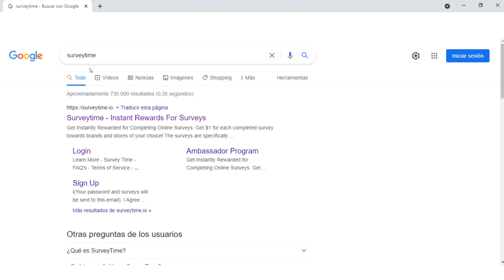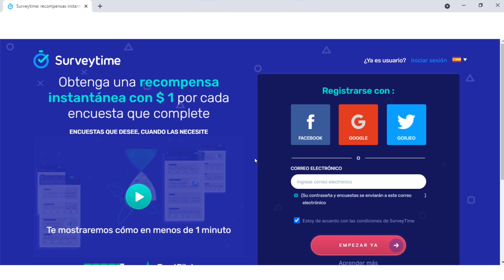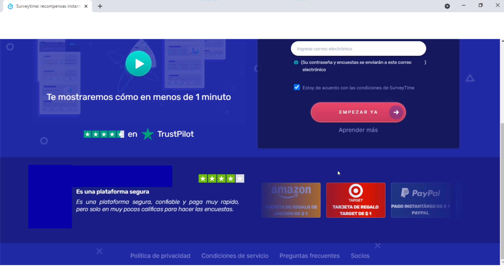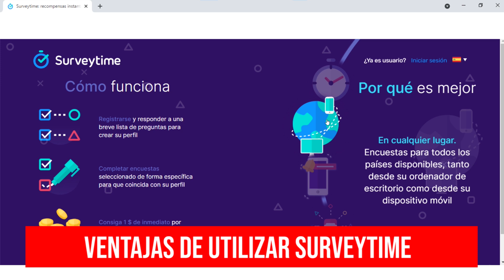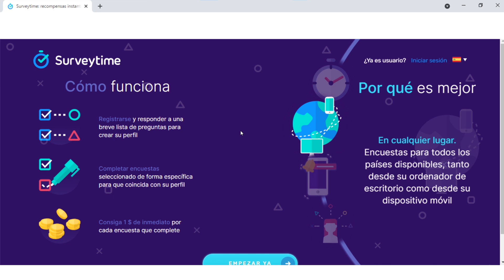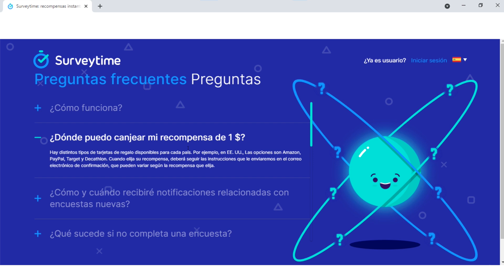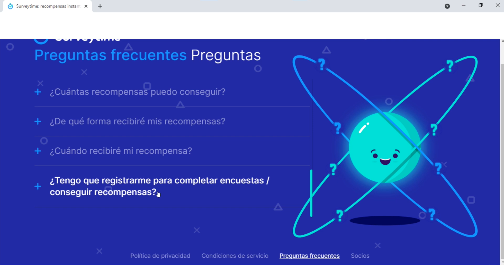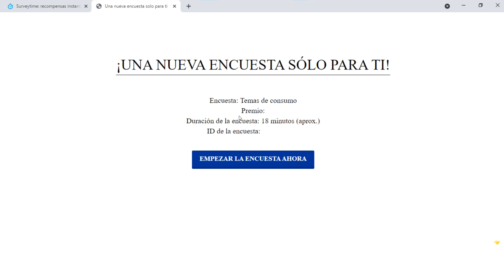Cómo Ganar DINERO para PAYPAL ($10 Dólares Diarios) GRATIS 😲 DINERO RÁPIDO POR INTERNET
Cómo Ganar DINERO para PAYPAL ($10 Dólares Diarios) GRATIS 😲 DINERO RÁPIDO POR INTERNET. Como ganar dinero para Paypal 2021 rapido, gratis y facil, y ganar 10 dolares diarios por Internet. Enseño como ganar 10 dolares diarios para Paypal, 10 dolares al dia gratis, muy rapido. Ganar dinero para Paypal por Internet con este metodo sencillo, con el que aprenderas como ganar dinero en Paypal rapido.